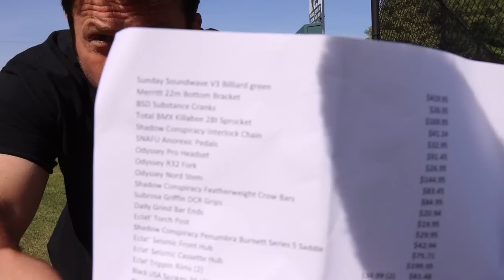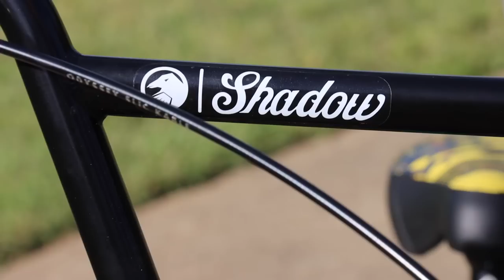How I Got A $2000 BMX Bike For FREE!